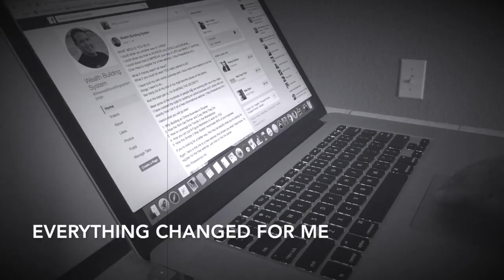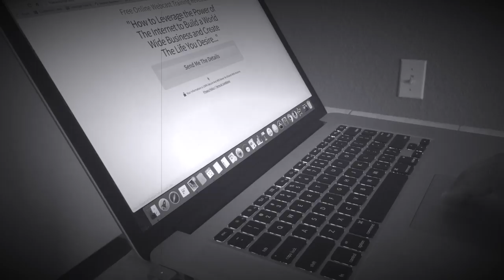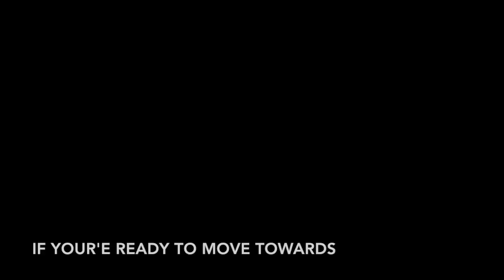Sunrises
This video is about Why my online business